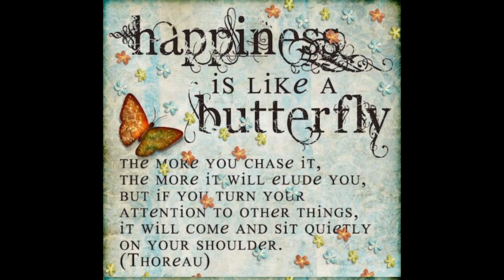Butterfly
It's Saturday night and we're all missing summer, even autumn... time to get our swing on, I think. An old vid that's never seen the light of day. maybe it should!